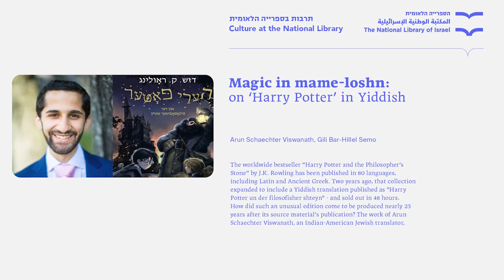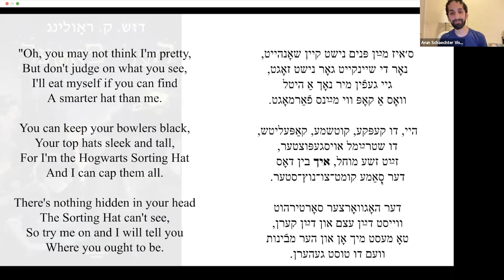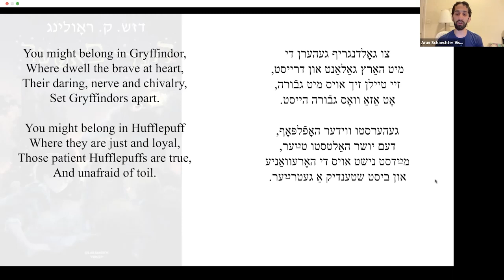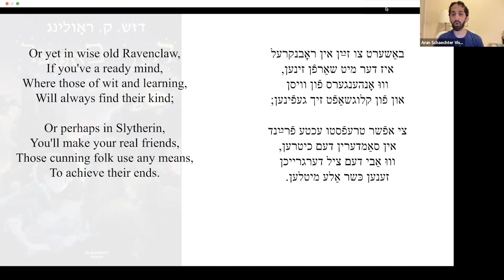Magic in mame-loshn: on ‘Harry Potter’ in Yiddish. Arun Schaechter. Viswanath & Gili Bar-Hillel Semo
The worldwide bestseller “Harry Potter and the Philosopher’s Stone” by J.K. Rowling has been published in 80 languages, including Latin and Ancient Greek. Two years ago, that collection expanded to include a Yiddish translation published as "Harry Potter un der filosofisher shteyn" - and sold out in 48 hours.

How did such an unusual edition come to be produced nearly 23 years after its source material’s publication? The work of Arun Schaechter Viswanath, an Indian-American Jewish translator, and printed by a publishing house in Sweden, is as remarkable as the story it tells.

Join us for a fascinating conversation between Arun Schaechter Viswanath, ‘Harry Potter” Yiddish translator and Gili Bar-Hillel Semo, Harry Potter series Hebrew translator.